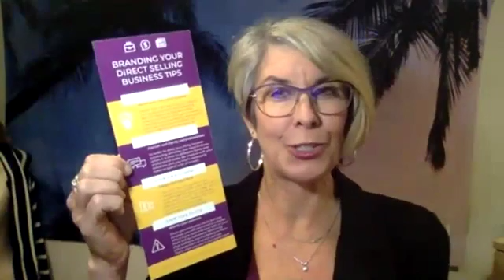SBBN Business HUB Networking Zoom with Heather Schaefer on Branding in Direct Sales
Recording of our October 2020 Zoom networking call with Heather Schaefer, specializing in branding and marketing for direct sales and more!
To connect via Santa Barbara Business Network go and sign up for our newsletters!

Thank you so much for joining us! we are a growing community of friendly forward-thinking professionals!
~ Sandy Goe, Co-Founder, CEO, SBBN